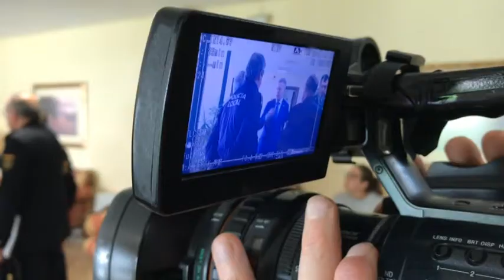230418 Junta local de seguridad sobre el mayo cordobés